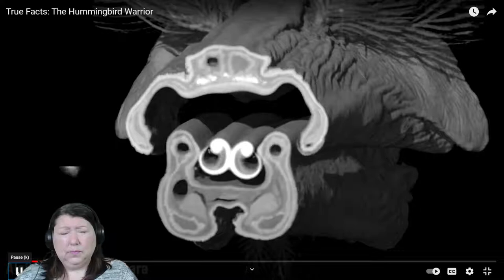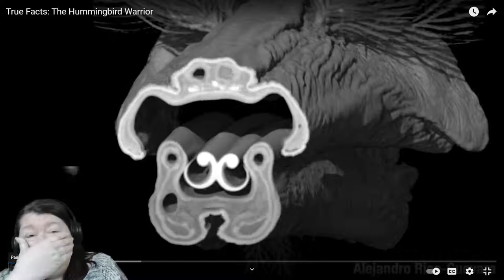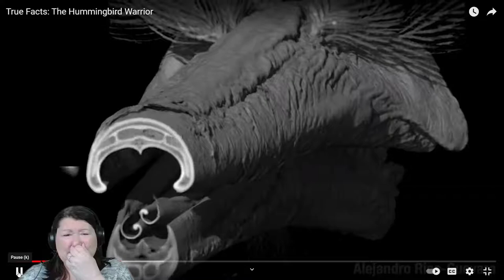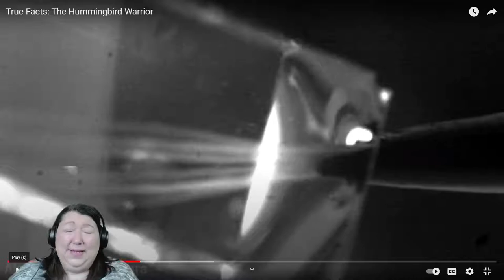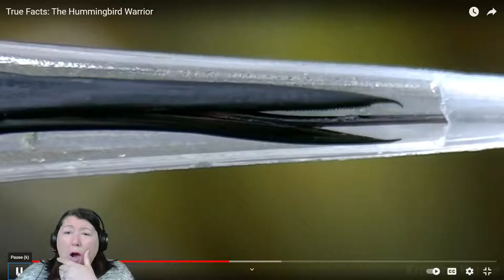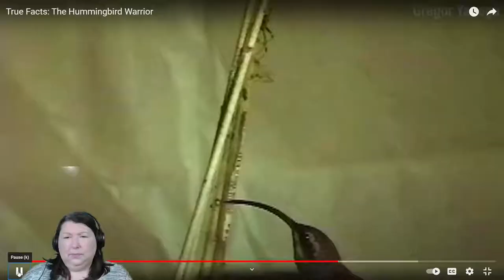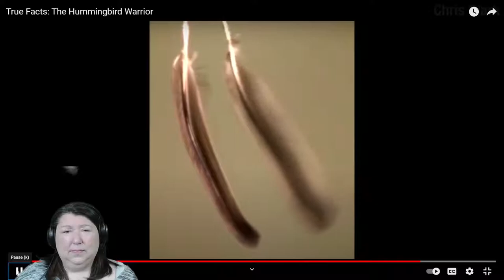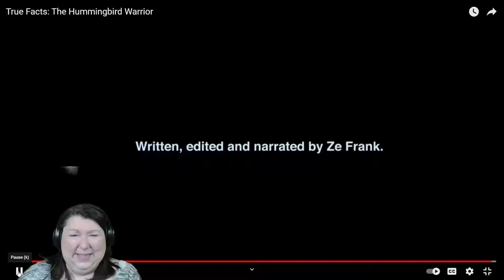True Facts: The Hummingbird Warrior Reaction